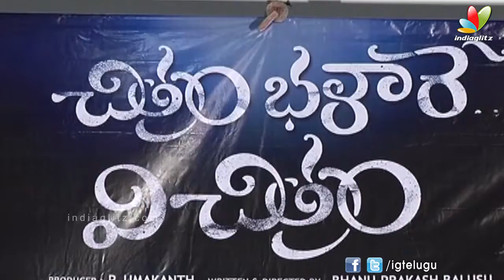Chitram Bhalare Vichitram Trailer Launch | Manoj Nandam | Chandini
Watch Chitram Bhalare Vichitram Trailer launch on IndiaGlitz Telugu, Starring Manoj Nandam, Chandini, Anil Kalyan, Soumya, Prabhas seenu, Jeeva, Surya. Directed by Bhanu Prakash balusu, Produced by P. Umakanth and Music composed by Kanakesh Rathod